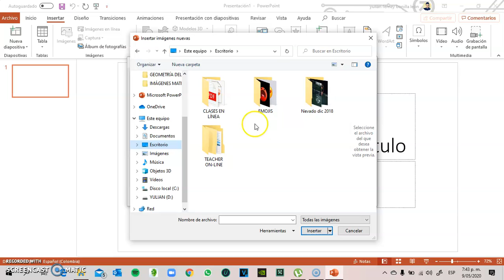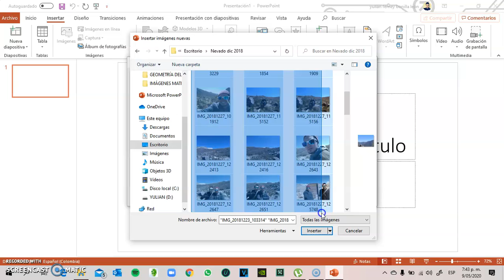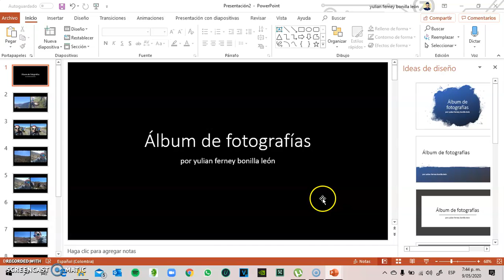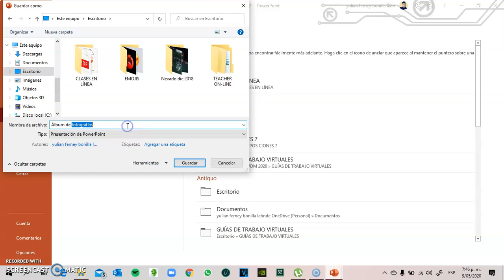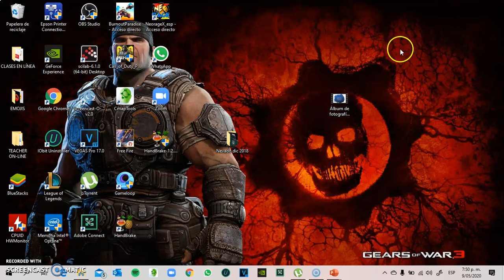CLASE 4 DE TECNOLOGÍA 5° CREAR ÁLBUM DE FOTOGRAFÍAS EN POWEPOINT